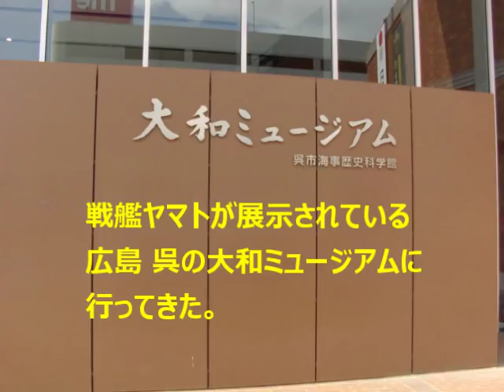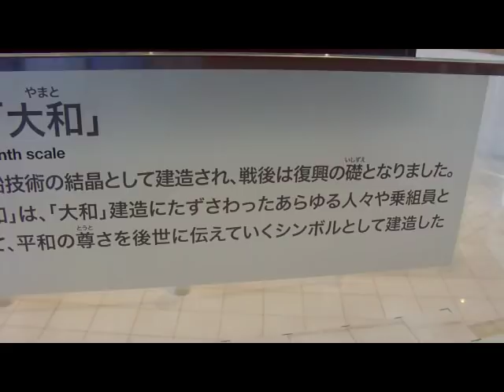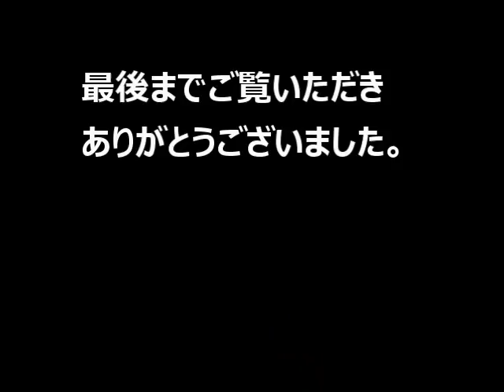戦艦大和 広島呉大和ミュージアム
宇宙戦艦ヤマトのモデルとなった戦艦大和。　壮絶な最後をＣＧで再現。最後に大和ミュージアムを見学
してきました。　他にもゼロ式戦闘機、人間魚雷回天なども展示されていました。

ブログ公開中！　「有益な情報をあなたにお届けします」
ナンバーズで稼ぐけんくんのブログ